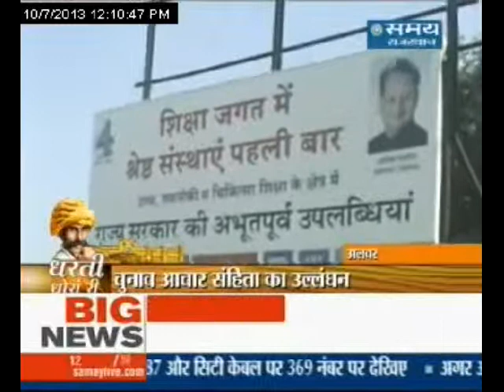बे -आचार संहहिता